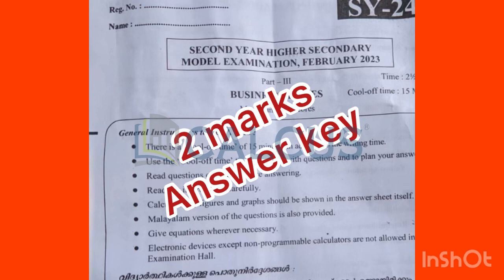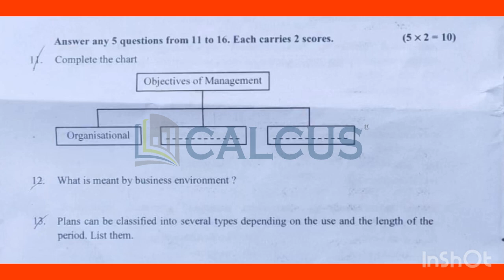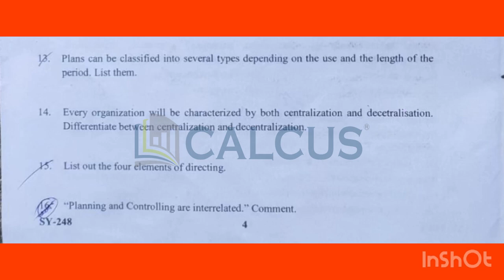💯💥ഇതാ പിടിച്ചോAnswers🔥😎 +2 business studies Model exam 2023 2 marks questions Answer key🔐💎